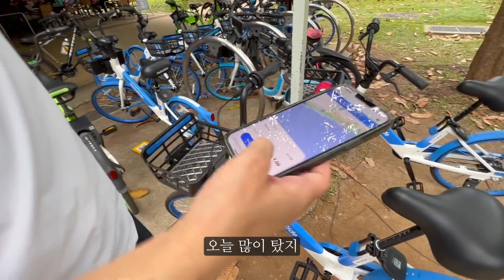난생 처음 바닷가 근처에 사는 삶 🥰(주말에 여유가 덤으로 생기는 싱가포르 브이로그)